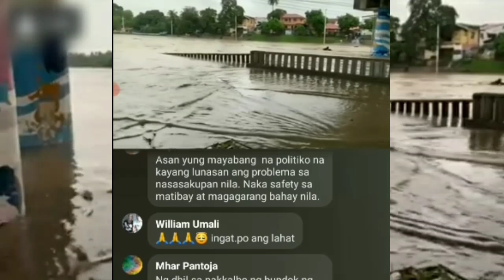MARIKINA RIVER UPDATE TODAY!!! LAGPAS SECOND ALARM NA | PRAY FOR MARIKINA | MARIKINA RIVER LATEST.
Mga kabayan ngayon araw july 24, 2020 as of 9am, lagpas na ng second alarm ang level ng tubig sa marikina river. Ipagdasal naten mga kabaya  na tumigil na ang ulan upang hindi na tumaas pa ang level ng tubig para sa ganon magiging ligtas at mapanatag na ang loob ng ating mga kababayang marikiño.